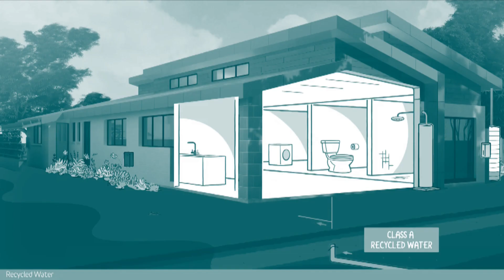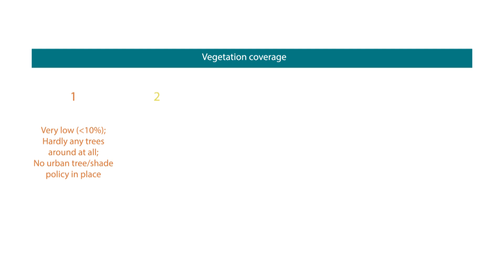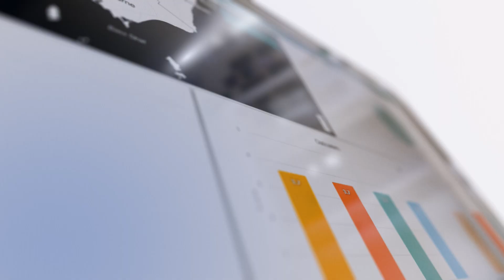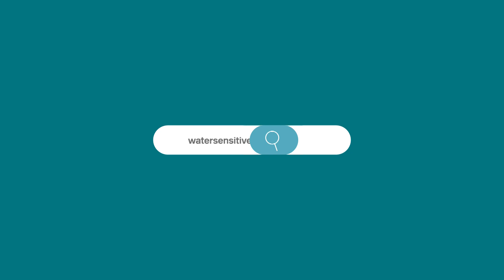Benchmarking using the Water Sensitive Cities Index